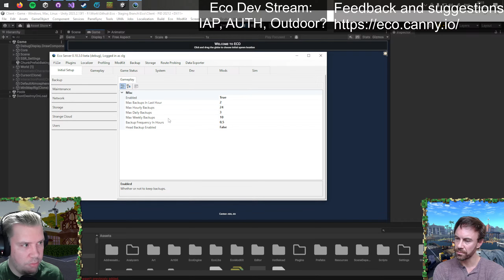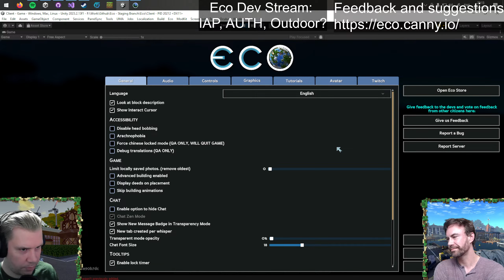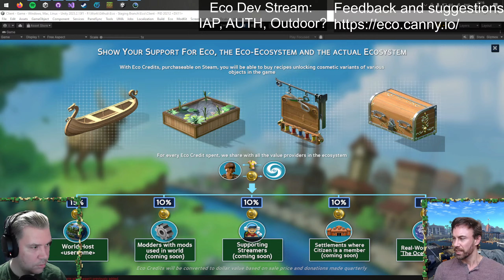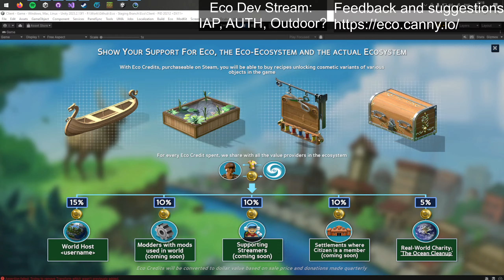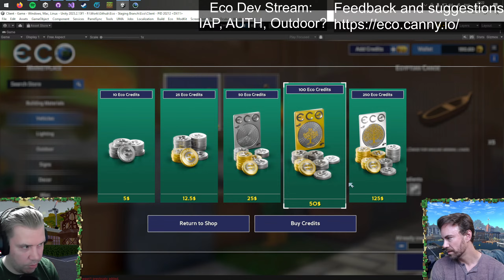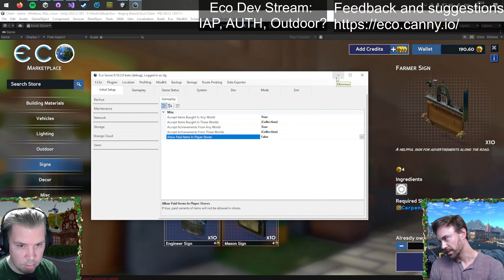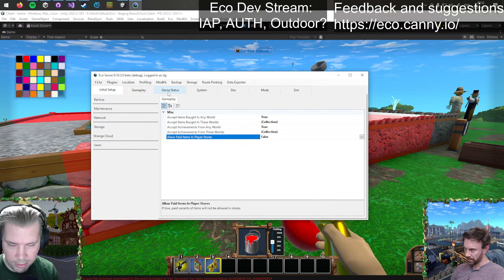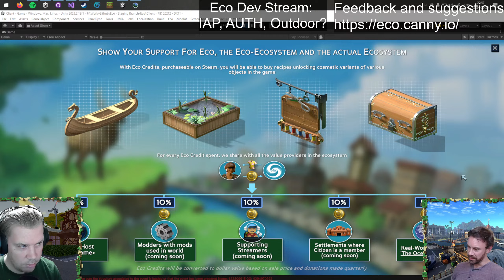ECO Developer Stream: New Crafting UI, Marketplace and Backend Systems with Update 10.3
In this livestream Lead Designer Jens hosts our CEO John Krajewski to talk about the new Crafting UI, Marketplace and Backend Systems coming with Update 10.3 that is currently being wrapped up.